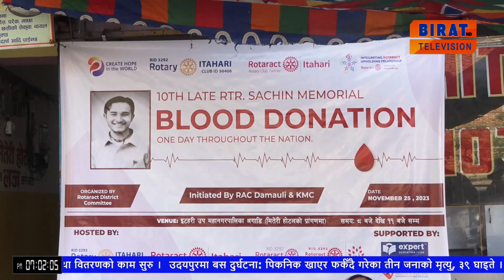रोटर्याक्ट क्लब द्वारा आयोजित रक्तदान शिविरमा ५५ जनाले दिए रगत ।